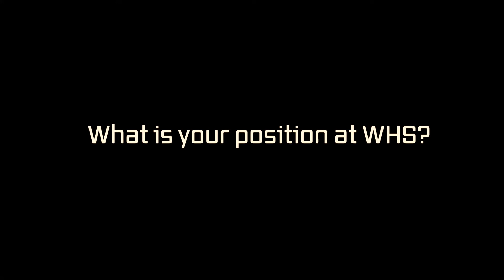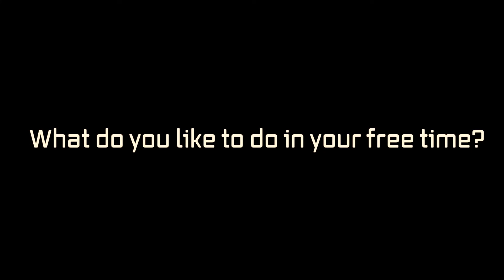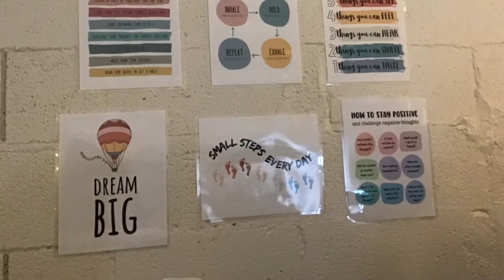WHS Faculty & Staff Spotlight - 12/1/2022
In this report, Advanced Journalism students Lily Vaughan and Delaney Vallee took some time to talk with Westborough High faculty and staff to get to know them a bit better.